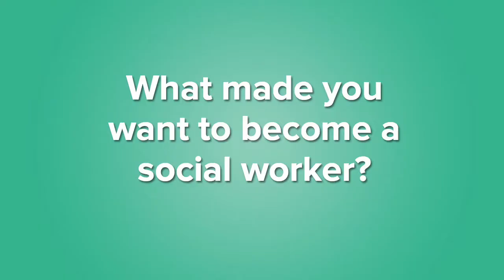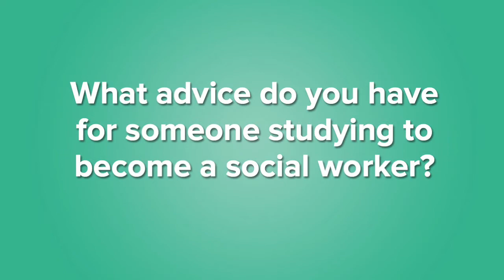Hear From KVC Kansas Social Workers and Join Our Team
We interviewed KVC Kansas social workers Isabel Castillo and Andrew Bly to learn about their job responsibilities, what made them want to become a social worker, what they enjoy most about working at KVC, and their advice for students studying to become social workers.